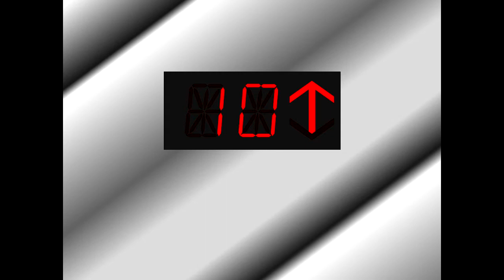Fujitec High-Speed Elevators @ Palm Paradise InterContinental (2-19)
Speed: 800FPM